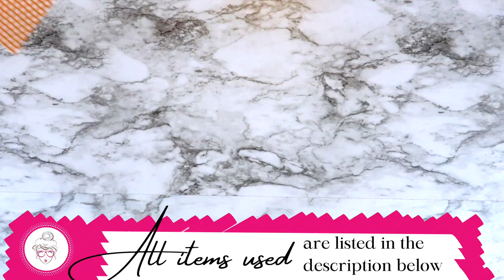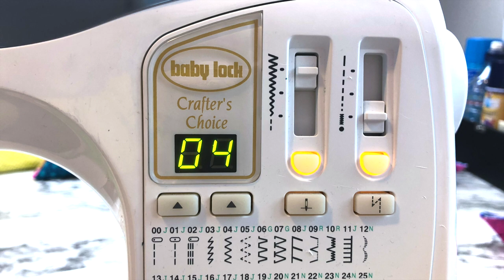EASY TRIANGLE ZIPPER POUCH with ZIPPER TABS // Free Beginner Sewing Pattern & Tutorial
This adorable color blocking zipper pouch is a great way to get started learning how to sew zippers as well as zipper tabs. This is a fun beginner sewing project that leaves you with an adorable pyramid pouch when you are finished!

MEASUREMENTS & PRODUCTS:
Main Fabric & Interfacing: 7" by 5.5"
Wrist strap: 2" by 7"
Zipper Tabs: 2" by 5"
7" Nylon Zippers I used
Interfacing I used: Pellon 403 crafters choice, ONE SIDED iron on stabilizer for extra crispness

🛍 SHOP MY FAV SEWING ITEMS BELOW🛍

BEGINNER SEWING MACHINE I RECOMMEND:
I love the brand "Brother" for sewing machines. They make simple quality machines that you can get on Amazon for a good price. The one I have used and enjoy is the CS7000i

🛍 SEWING TOOLS I LOVE AND USE:🛍
Sewing Stiletto: 🛍
Frixion pen: 🛍
Water Soluble Pencil: 🛍
Walking Foot: 🛍
Sewing Clips: 🛍
Rag Quilt Scissors: 🛍
BEST Fabric Scissors: 🛍
Sewing/Measuring Gauge: 🛍
Turning Tool: 🛍
Rotary Cutter: 🛍
Cutting Mat: 🛍
Cutting Ruler: 🛍
Extra Long Magic Pins: 🛍
Snap Kit: 🛍